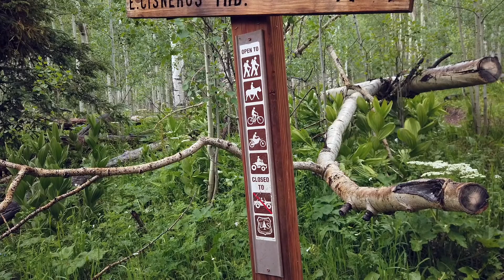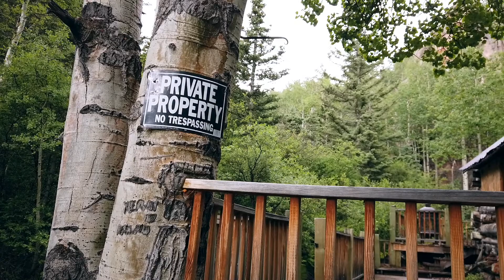Jégesõs kaland a Colorádói hegyekben 3000 méteren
Marion Mine, Colorado,